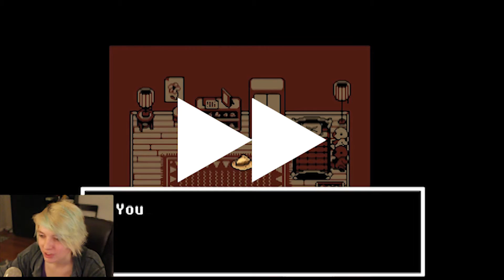Undertale - Part 4 - UNINTENDED CRIT HIT OF DOOM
UNDERTALE! The RPG game where you don't have to destroy anyone... But apparently I do anyways.

Part 4 of my completely blind let's play of the popular game Undertale!